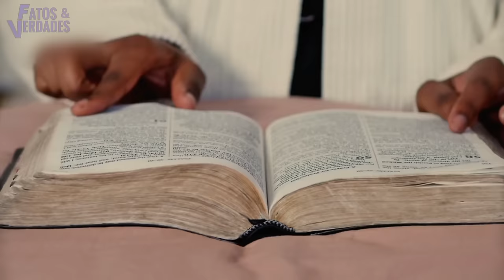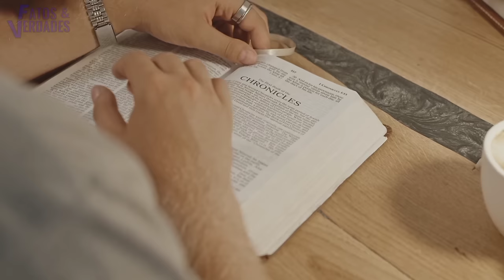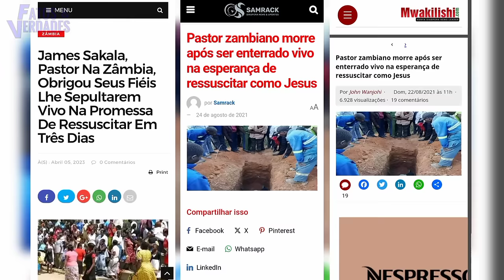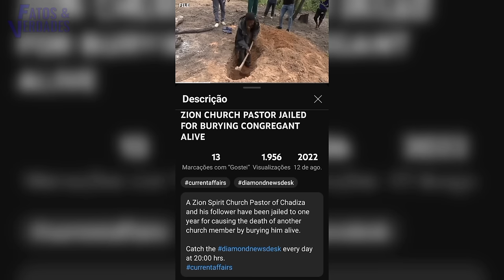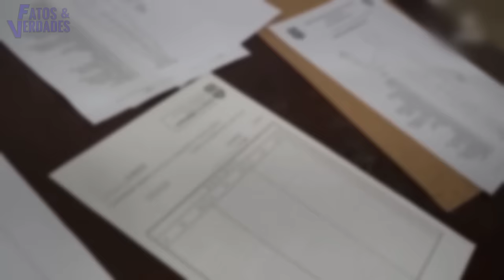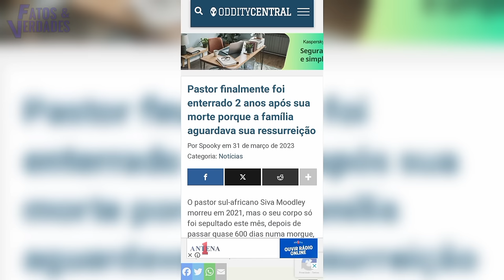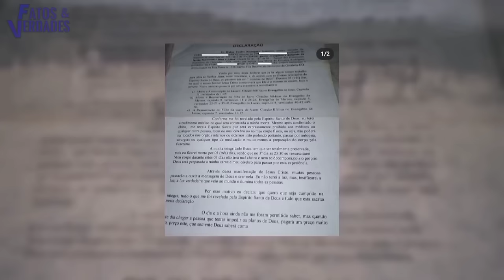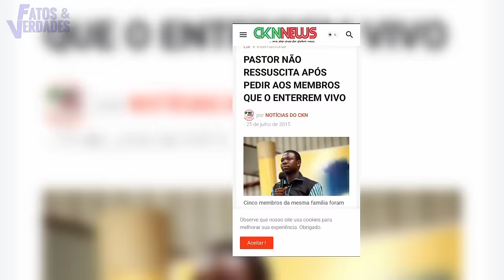PASTORES SE DERAM MAL SENDO ENTERRAD0S VIVOS PARA RESSUSCITAR!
Quer sejam apenas ocorrências realmente estranhas ou capturas totalmente assustadoras, esses acontecimentos que o Fatos e Verdades apresenta vão deixá-lo mortificado e surpreso ao mesmo tempo. Descubra tudo nesse vídeo aterr0rizador.
Bem vindo ao documentário: “ENTERRADOS PARA RESSUSCITAR”. Vamos responder uma pergunta: É possível  crer na ressurreição? A incrível experiência de ressuscitar um m0rto da cova como fez Jesus?
O nível de absurdo que chega certos religiosos vai te deixar bem confuso ao ponto de se perguntar: Que diabos é isso ou se era mesmo real? Bem, cada caso que vamos mostrar com certeza vai te deixar você exatamente com essa sensação. E o que vamos ver neste vídeo são pastores ao redor do mundo que resolveram reproduzir os mesmos feitos de Jesus. Mas não esperavam por o pior que aconteceu.

Siga o canal Fatos e Verdades no instagran Click no